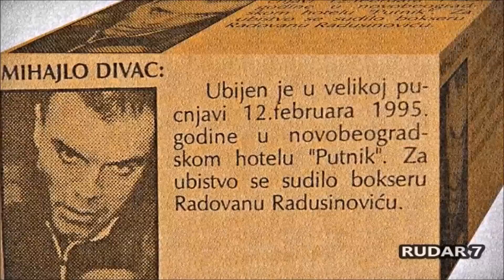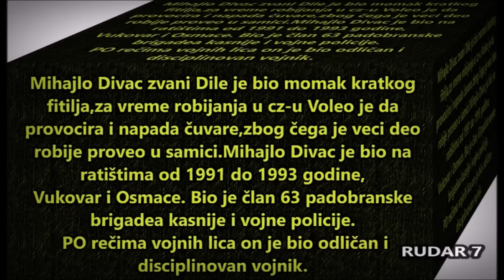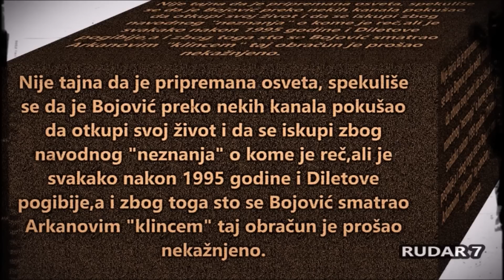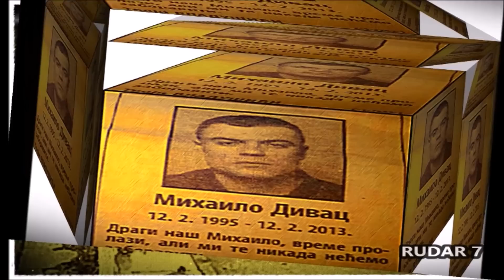MIHAJLO DIVAC(28) 12.02.1995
Mihajlo Divac Nije bežao ni od metka!
Bokser s Novog Beograda bio je jedan od nezaustavljivih likova, koji je napadao i kad je u njega bio uperen pištolj. Usmrtio ga je hitac u leđa 12. februara 1995.
Svi koji su znali Mihajla Divca, rođenog 1967. godine, kao jednu od njegovih glavnih osobina isticali su - srčanost. Kada mu je zatvorski stražar obećao batine, Divac je istog trenutka skočio na njega i udario ga. Nije hteo da ga pusti ni kad su pendreci ostalih čuvara počeli da pljušte po njemu.
Trenirao je boks i pripadao “ekipi sa Zvezdare” iako je živeo na Novom Beogradu.
Za razliku od ostalih iz kriminalnog miljea, Divac nije mnogo voleo da daje intervjue: “Neću da budem novinska zvezda koja daje zastrašujuće izjave. Kad čitam novine i gledam njihove slike”, dodavao je podsmešljivo, “prosto me podilazi jeza.”
Jedan od njegovih drugova ovako je opisao poslove kojima se Divac, on i njihovi prijatelji bave:
“Ne živi se dobro kao nekad, ali je opet neuporedivo bolje od života na koji je prinuđena većina Beograđana. Nije sjajno, ali prolazi. Radimo naplate dugova i neke kombinacije koje, naravno, nisu za priču. Još su tu dobri izlasci, kvalitetna garderoba...”
“Reagovao sam kad je on mene pogledao - jebiga - onako provokativno”, opisao je svoje ranjavanje Mihajlo Divac u “Vidimo se u čitulji” Tufegdžića i Kneževića. “I onda sam ustao i krenuo prema njemu. I on je ustao. Ja sam napravio dva-tri koraka, a on je pucao u mene sa četiri-pet metara. Prvi metak me je pogodio u stomak - ja sam i dalje išao; drugi metak mi je prošao kroz ruku i stomak - i dalje sam išao prema njemu. Tada sam mu rekao: ‘Mali, nabiću ti tu utoku u dupe - razumeš.’ Šta sam trebao? Ovaj me upucao, ova pičketina, i šta sam ja trebao?”
Docnije je još kazao: “To je njegov poraz, ne moj. Nikad ne bih pucao u nenaoružanog čoveka. Ja veoma držim do kodeksa. Sramota je to što je uradio, ali ga razumem, mnogo se uplašio.”
Mladić koji je pucao u Divca imao je 19 godina i zvao se Luka Bojović. Kasnije se priključio Arkanovim “tigrovima”,a sve ostalo se već zna.
Divac je imao dosta realan pogled na svoje zanimanje: život kakav je vodio smatrao je uzbudljivijim od običnog, ali je s godinama, govorio je, pametno razmišljati o budućnosti i osnivanju porodice kad se steknu uslovi, odnosno kad se zaradi dosta novca. Ali znao je da izlaska iz sveta podzemlja nema: “Ja ne verujem u to povlačenje - to je priča za neke nabeđene mangupe. Nema tu povlačenja! Čim si jednom počeo da živiš ovakvim životom, živećeš tako dokle postojiš.”
Mihajlo Divac poginuo je u obračunu u novobeogradskom hotelu “Putnik” 12. februara 1995. godine. Tu su bili smešteni učesnici bokserskog turnira “Beogradski pobednik” i on je oko osam sati ujutro otišao u hotel da od takmičara Slaviše Popovića uzme fotografiju s posvetom. Napuštajući hotel, zasmetalo mu je kako ga je pogledao bokser Radovan Radusinović. Posle nekoliko razmenjenih reči, potegao je pištolj i u pravcu Radusinovića i njegovog prijatelja ispalio šest hitaca. Zatim je istrčao napolje, dobacivši svojim prijateljima da beže jer je “izranjavio ljude”. Usmrćen je metkom u leđa.